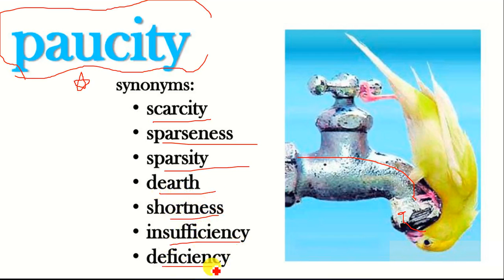paucity meaning in hindi || paucity matlab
Translations of paucity
noun
कमी
lack, reduction, decrease, shortage, deficiency, paucity
न्यूनता
paucity, deficiency, decrease, subsidence, decrement, deficit
अल्पता
littleness, scarcity, paucity, insignificance, insignificancy
लघुता
paucity
व्यतिरेक
contrast, difference, paucity, encroachment, set-off
अभाव
absence, privation, annihilation, desideratum, nonentity, paucity

In this competitive world, 'Vocabulary' plays a vital role in every exam. Several banking and Government exams are round the corner like IBPS PO, Clerk, IBPS RRB, SSC-MTS, CGL, CHSL, State Level exams, Other Exams etc.KTW  provides you 10 new words in The Hindu Vocab on the daily basis which will benefit you in upcoming examinations. The Hindu vocab includes the word with the meaning, synonyms, antonyms along with the example given in "THE HINDU" Editorial pages. As we all Know in English section the vocabulary comes from THE HINDU Newspapers in the most bank and competitive exams and it is very essential to read and memories vocab from The Hindu Vocab daily. You can test your vocabulary and evaluate yourself with regard to your respective exams.